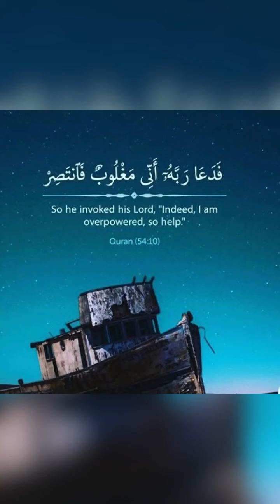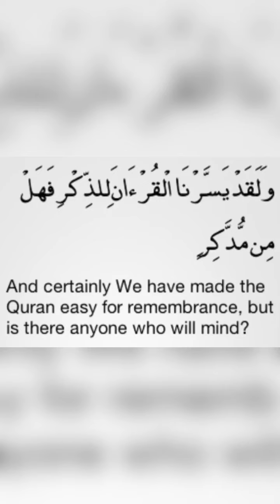Beautiful Quran Recitation by Hani Ar Rifai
Heart touching recitation of Sura Qamar ❣️
Copyrights owner Salam Network _#haniarrifai